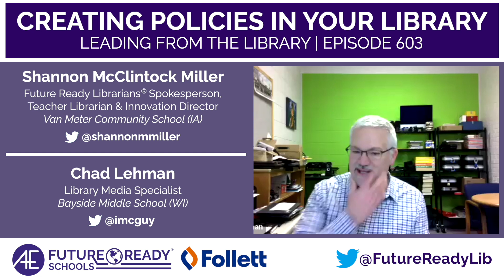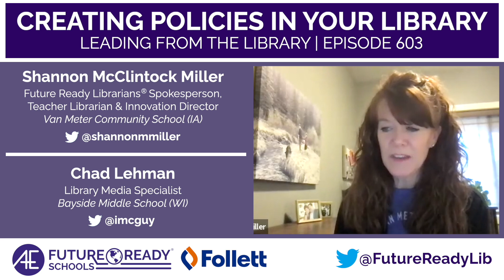Creating a Reconsideration Policy For Your School Library (with Chad Lehman)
In this podcast, Shannon McClintock Miller talks to Chad Lehman about the importance of why we need specific policies for our libraries. He outlines the process and shares the work he did within his school library to create, share and get support behind the work too.

Guest Name: Chad Lehman

Guest Work Information Bayside Middle School in Bayside, Wisconsin

Future Ready Schools is a registered trademark of All4Ed, located in Washington, D.C.